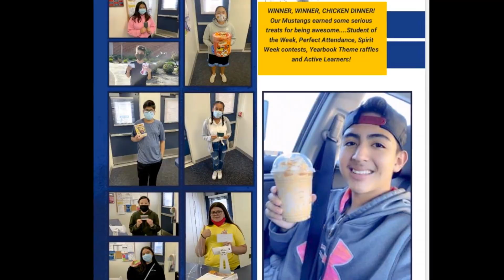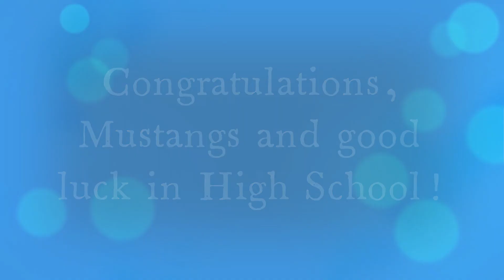Haskell 2021 Promotion